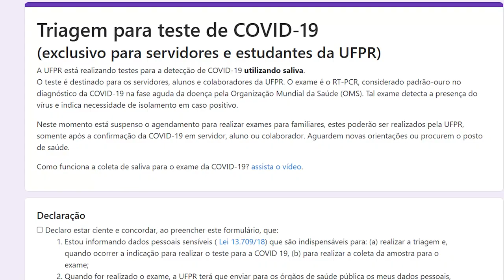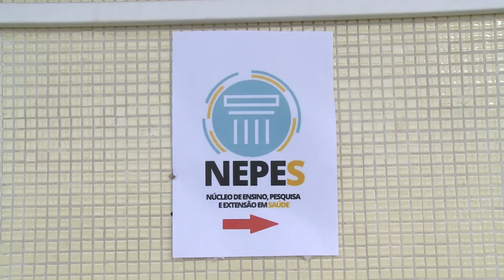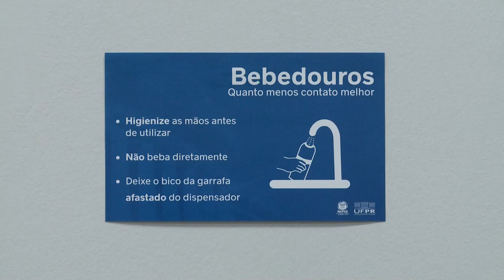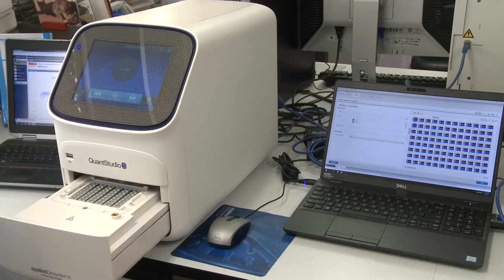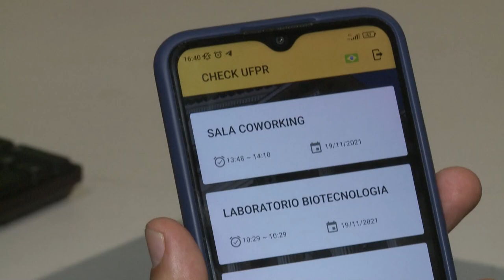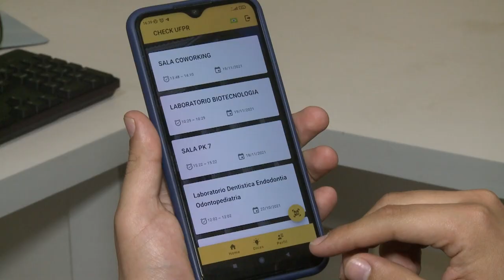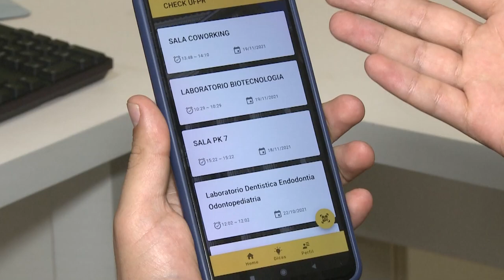UFPR 109 anos | Ações para a retomada de atividades presenciais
Em novembro, o Conselho de Ensino, Pesquisa e Extensão aprovou uma resolução que permite a volta de atividades presenciais na universidade a partir de janeiro de 2022. Nesta reportagem, você confere quais ações foram conduzidas pela Pró-Reitoria de Administração para promover uma volta mais segura e tranquila para todos.

Conheça as ações:
00:35 Projeção virtual 3D dos espaços da UFPR
02:41 Estudo do fluxo e da distribuição do mobiliário nos campi avançados
04:07 Monitoramento e identificação de possíveis infectados pela covid-19
06:56 Realização de testes PCR na universidade
08:20 Detecção da covid a partir da produção de anticorpos no organismo
10:16 Aplicativo Check UFPR